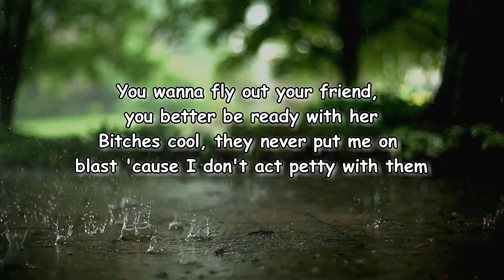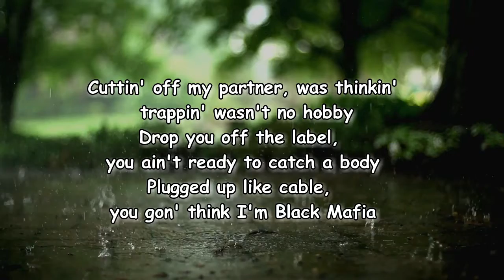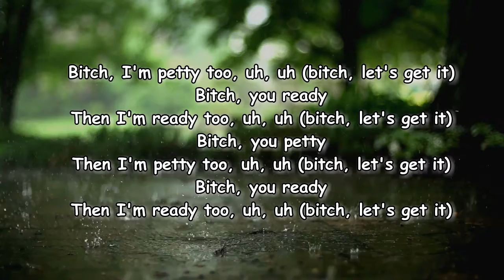Lil Durk Ft. Future - Petty Too (Lyrics)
Petty Too by Lil Durk Ft. Future

Petty Too Lyrics:

Bitches cool, they never put me on blast 'cause I don't act petty with them
I like trenches hoes who sell they Link card for they micros
Petty ass
Said I was a dead beat, went and bought my daughter a Birkin